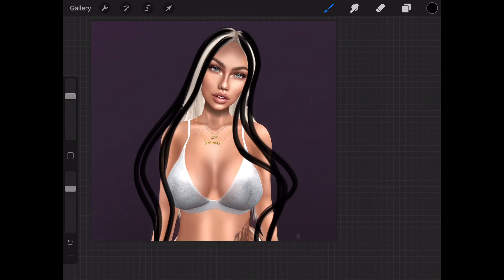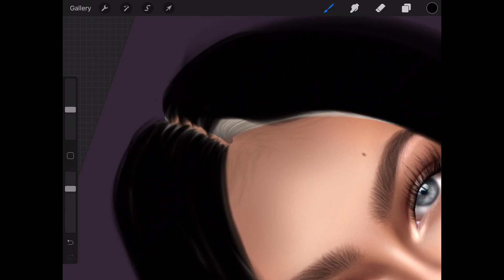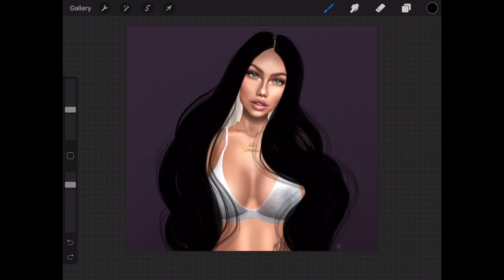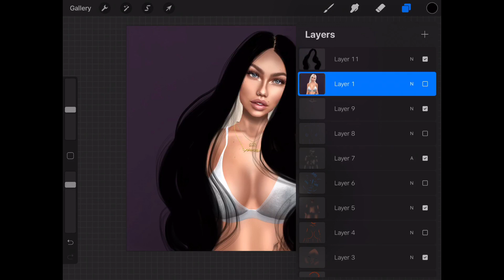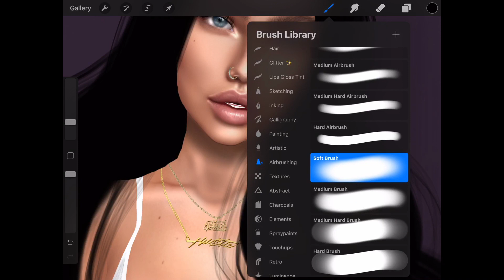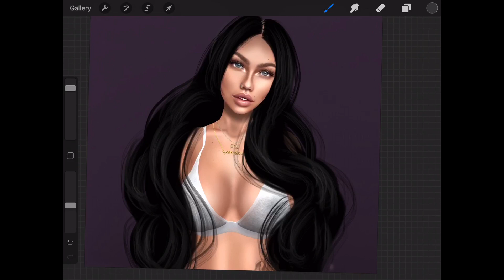Procreate Tutorial on iPad [ Digital Art ] Drawing Black Hair